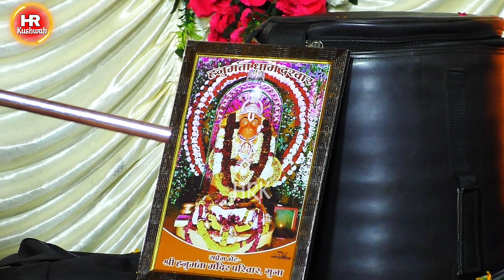संतान सप्तमी स्पेशल भजन | मां ने आंचल में जिसको पाला है | Halke Ram Kushwah | बेस्ट भजन Video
संतान सप्तमी स्पेशल भजन | मां ने आंचल में जिसको पाला है | Halke Ram Kushwah | Video